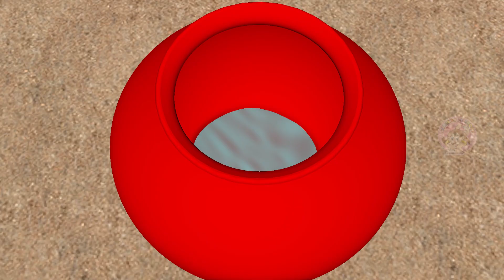மந்திர பானை-Magic Pot | Tamil kids Story | Bedtime stories Tamil | Tamil Fairy Tales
தமிழ் சிறுவர் கதைகள்
சுவையான நீதிக்கதைகள்
இந்த கதைகள் சிறுவர்களின் பகுத்தறிவை வளர்க்கக்கூடியவை.
இதன் முக்கியத்துவத்தை கண்டிப்பாக உணர்வீர்கள்.

மந்திர பொம்மை | Bedtime Stories for Kid | Tamil stories for childrens | Tamil Kids story | Tamil moral stories | tamil fairy tales stories | stories
மொச்சையும் இரண்டு நண்பர்களும் - Funny Bean Tamil Kids Story | Tamil Bedtime Stories For Kids | Tamil Fairy Tales
வால் அறுந்த நரி - Bedtime Stories for Kids | Tamil Fairy Tales | Tamil Stories for kid | Tamil kids

Tamil kids story